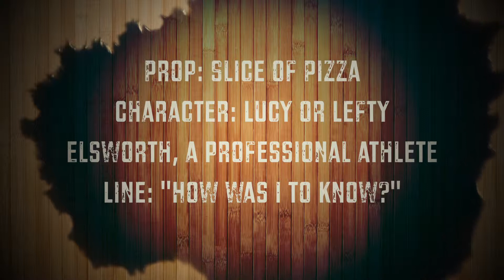48 Hour Film Pt 1